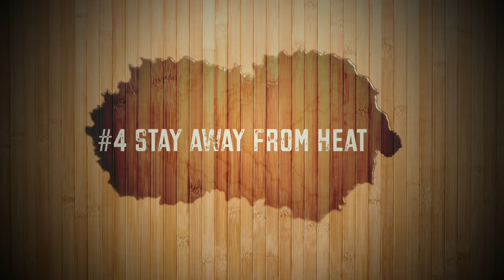4 Tips to Grow Long Healthy Hair | - JenellBStewart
Everyone wants long healthy hair and I'm here to support your goals!  Add these 4 tips to your regimen to start experiencing amazing hair growth.

A few videos you may want to watch

About Me:
My name is Jenell B. Stewart. I am Liberian. I live in NY, with my hubby, my munchkin and my lady bug! I have a Masters in Special Education. I am the founder and Editor in Chief of KinkyCurlyCoilyMe.com. I love to laugh!  I did my 1st big chop on March 26, 2010 and my 2nd big chop on Aug 21, 2013. I did not transition. My favorite product line is SheaMoisture.